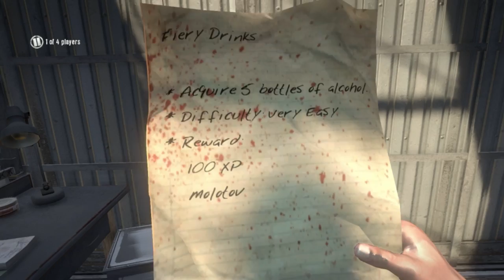The FGN Crew Plays: Dead Island Part 3 - Drivers Licenses Needed (PC)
► Software & Hardware

Nintendo Wii U, Microsoft Xbox One, Sony Playstation 4, Nintendo DS XL, ► Elgato recording equipment

►Recording Software: Fraps & Xsplit Gamecaster

►Livestream Software: Xsplit

►Editing Software: Adobe Premier Elements 12

►Webcam: Logitech 1080p Camera

►Hand Held Cameras: Sony FDR-AX100 4K & GoPro Hero3

►Headset: Razer Kraken Pro All Black Edition

►Microphone: Audio Technica 2035

►Audio Equipment: Audiobox USB Interface - Joemeek ThreeQ Pre-
Amplifier - Presonus headphone Amplifier

►Memory: 16.00GB Corsair DDR3 Vengeance

►Graphics Memory: 4 Gigs

►Keypad: Razer Tartarus Expert Gaming Keypad

►Keyboard: Razer Black Widow Ultimate STEALTH Edition

►Mouse: Razer Naga 2014 Edition